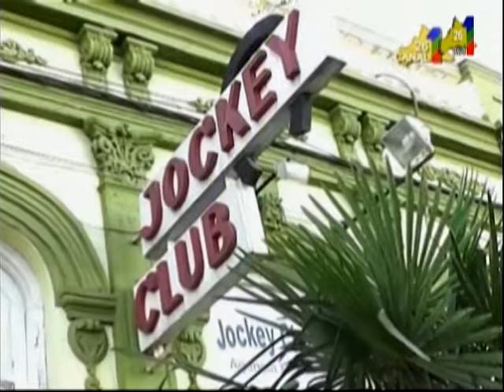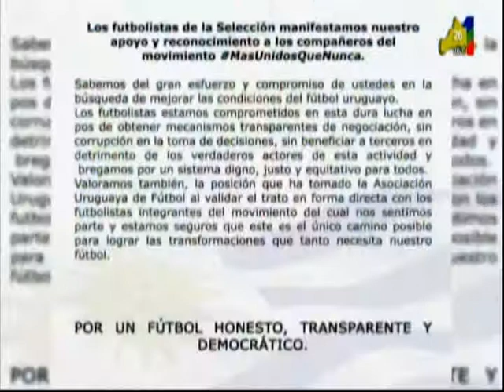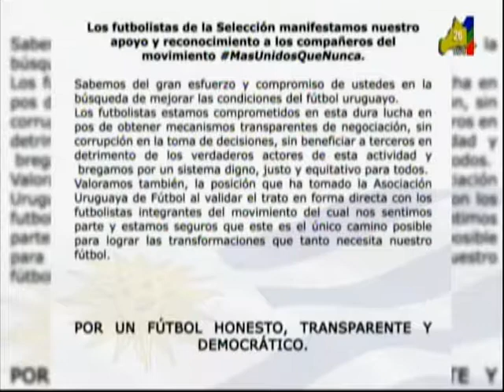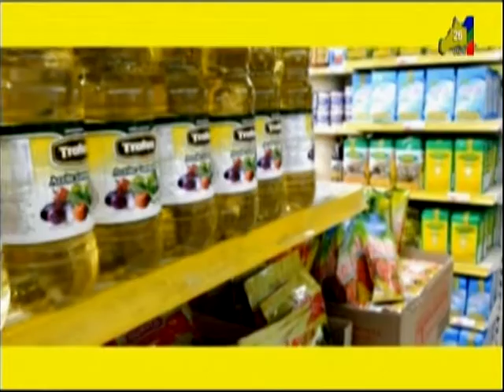TDD Viernes 3 Noviembre Parte Central